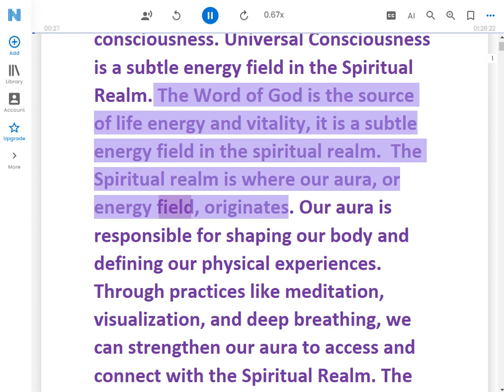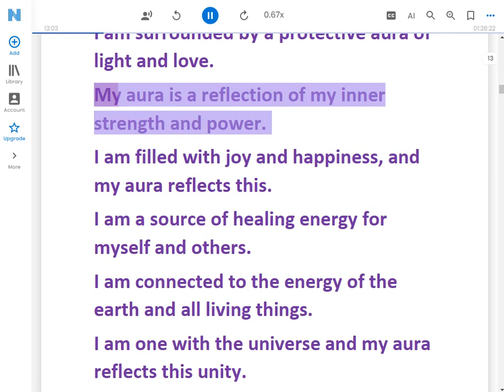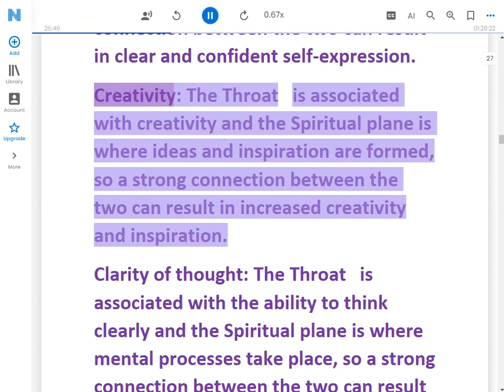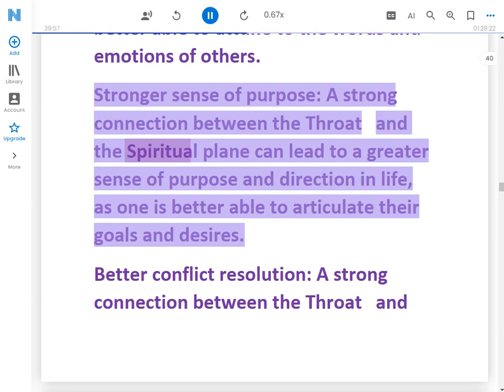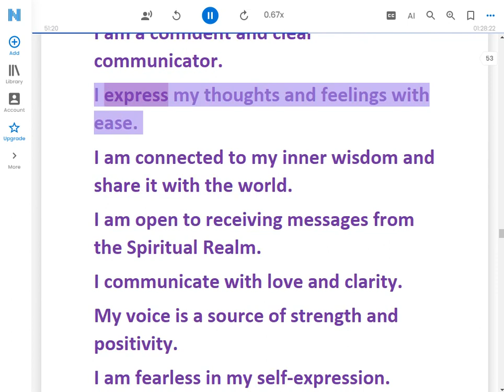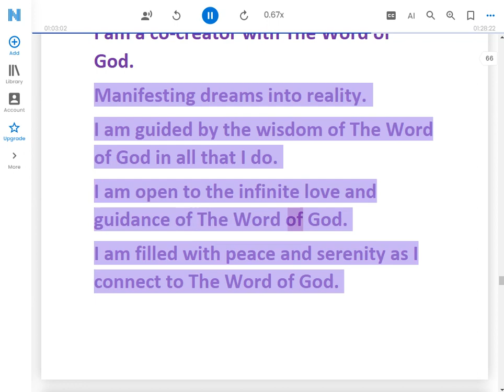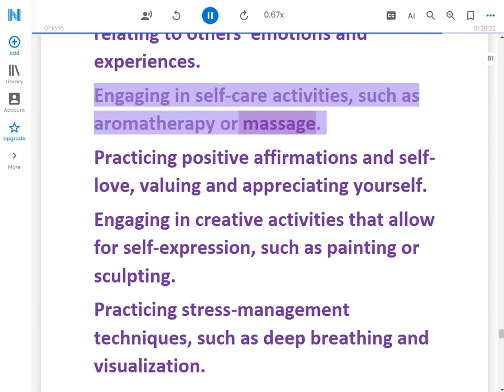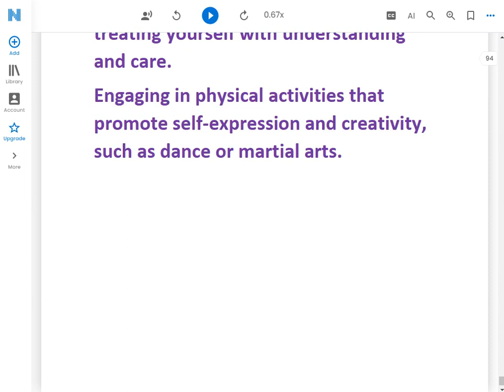The Word Of God